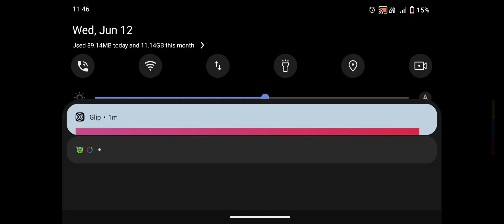June 13, 2024